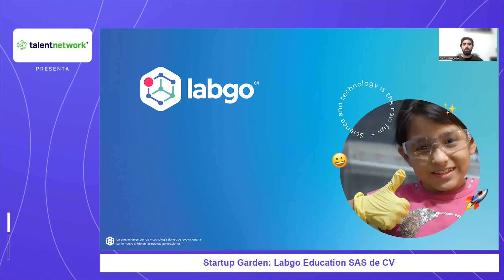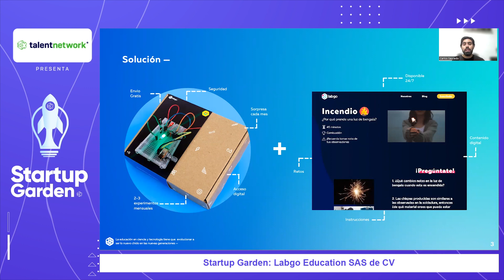Startup Garden 2022 Labgo Education SAS de CV